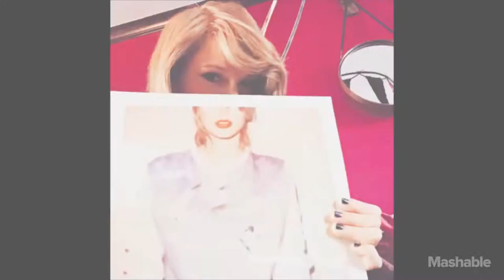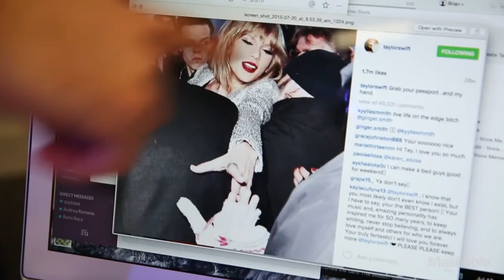Doug the Pug Recreates Taylor Swift Instagram Photos 1080p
Top funny animal compilation, dancing ,fails,vines,cartoons, puppy,attack,vs mirror ,dog,cat,water,zoo,national geographic,2016,2015